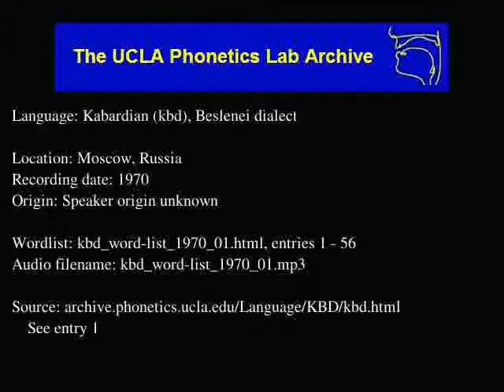Kabardian audio: kbd_word-list_1970_01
Kabardian (kbd) audio: kbd_word-list_1970_01
Language family: North Caucasian, West Caucasian, Circassian
Moscow, Russia
Date: 1970

Description: Language Kabardian.  kbd_word-list_1970_01.html, enties: 1 - 56

Contributor: Beghan Alpastan
UCLA Phonetics Archive